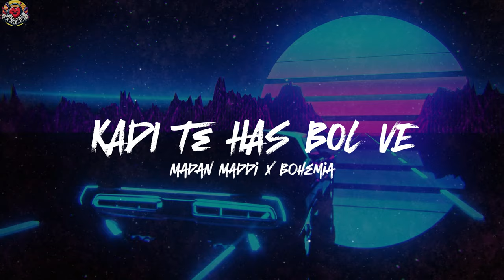Kadi Te Has Bol Ve | Madan Maddi x Bohemia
Welcome to Dil Beats !

🎶 Dive into a world of awesome mashups and remixes blending Punjabi, Hindi, and English Songs Together.

kadi te has bol ve,
kadi te has bolve,
kadi te hasbol ve na jind sadi rol ve,
kadi te has bol ve remix,
bohemia new song,
bohemia latest,
bohemia,
bohemia all songs,
bohemia hit songs ,
madan maddi songs,
madan maddi hit songs,
madan maddi,
naseebo lal kadi te has bol ve,
naseebo lal songs,
naseebo lal,